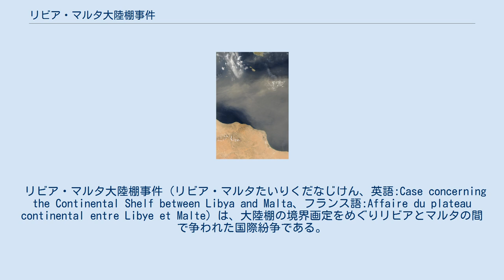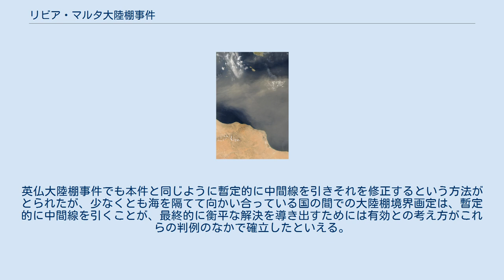リビア・マルタ大陸棚事件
境界線が争われた海域の衛星写真。
NASA撮影。
 リビア・マルタ大陸棚事件（リビア・マルタたいりくだなじけん、英語:Case concerning the Continental Shelf between Libya and Malta、フランス語:Affaire du plateau continental entre Libye et Malte）は、大陸棚の境界画定をめぐりリビアとマルタの間で争われた国際紛争である。
1973年より中間線を境界線とすべきと主張するマルタと、全ての関連事情を考慮に入れて合意による境界画定を行うべきと主張するリビアとの間で見解の相違があったが、1985年に国際司法裁判所(ICJ)は中間線を北側に緯度18分移動させた線を境界線とする判決を下し、両国はこの判決に従い1986年に大陸棚の境界画定に関して合意に至った。
 1969年にデンマーク、オランダ、西ドイツ間の大陸棚境界画定について争われた北海大陸棚事件では、大陸棚の境界は中間線とすべきとの主張をICJは退けた上で、大陸棚の境界画定のための唯一義務的な方法は存在しないとし、境界画定は領土の自然の延長である大陸棚ができるだけ各国に多く割り当てられるような方法で、合意によって行われるべきとの判決が下された。
つまりここでは大陸棚条約第6条に定められた等距離中間線による方法は境界画定のための唯一で義務的な方法ではないとされたのである。
1973年から1982年まで行われた第三次国連海洋法会議では、大陸棚の境界画定を等距離中間線によるべきとする諸国（等距離中間線派）と、等距離中間線では海岸線の地形によっては不衡平な結果を生みだすと主張した諸国（衡平原則派）との間で激しい対立があった。
この会議の結果採択された国連海洋法条約第83条第1項では結局、等距離中間線派の立場も衡平原則派も採用しない以下のような規定がおかれた。
 向かい合つているか又は隣接している海岸を有する国の間における大陸棚の境界画定は、衡平な解決を達成するために、国際司法裁判所規程第38条に規定する国際法に基づいて合意により行う。
 — 国連海洋法条約第83条第1項 上記に言及される国際司法裁判所規程第38条とは、条約や慣習国際法をさす。
国連海洋法条約では新たに排他的経済水域の制度が設けられ、排他的経済水域の境界画定に関しても以下のように大陸棚の境界画定に関する規定とほぼ同様の内容の規定がおかれた。
 向かい合っているか又は隣接している海岸を有する国の間における排他的経済水域の境界画定は、衡平な解決を達成するために、国際司法裁判所規程第三十八条に規定する国際法に基づいて合意により行う。
 — 国連海洋法条約第74条第1項 この国連海洋法条約は1982年にマルタが、1984年にはリビアも署名した。
リビア・マルタ大陸棚事件ICJ判決は、この条約が採択された後に初めて下されたICJの判決である。
 マルタはイタリアシチリア島の南約43海里、リビアの北約183海里に位置する島国である。
マルタは1965年にリビアに対し両国に属する大陸棚の境界線を中間線とすることを提案し、翌年にマルタは境界線を中間線とする国内法を制定したが、1973年になってリビアはこの中間線による境界画定に異議を唱えた。
1976年、両国はこの大陸棚の境界に関する紛争を国際司法裁判所(ICJ)に付託することを定めた合意協定に署名し、1982年7月19日に紛争はICJに付託された。
両国の協定第1条にはICJへの付託内容について具体的には以下のように定められた。
 マルタとリビアに属する大陸棚区域の境界画定に適用される国際法の原則と規則は何か。
また、（中略）両当事国が協定によってこの区域の境界を困難なく画定するために、この原則と規則は実際にどのように適用されるか。
 — 1976年リビア-マルタ間合意協定第1条 排他的経済水域の制度は、第3次国連海洋法会議の審議を経て1982年に採択され1994年に発効した国連海洋法条約の第5部に規定された制度であり、このリビア・マルタ大陸棚事件ICJ判決が下されたのは国連海洋法条約発効よりも以前のことである。
会議で条約が作成されているさなかに、排他的経済水域の制度を定めた国内法を独自に制定する国が相次ぎ、そのなかには作成途中の国連海洋法条約の排他的経済水域に関...